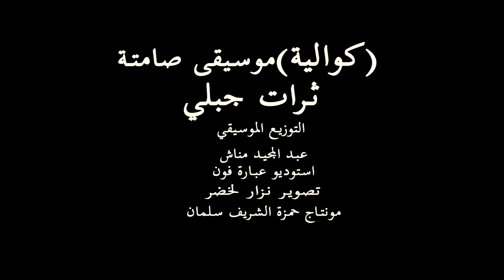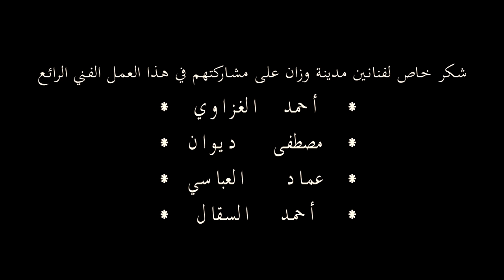لوحة فنية جبلية من الثرات الشمالي الاصيل عشاق جبالة / بوسلهام المغربي / Music Jbala Chamal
ثرات مغربي جبلي شمالي اصيل 🇲🇦
عزف الكمان " الفنان بوسلهام المغربي 🎻
التوزيع الموسيقي " عبدالمجيد مناش🎹
استوديو " عبارة فون 🎶
تصوير " نزار لخضر 🎥

شكر خاص لفنانين مدينة وزان على مشاركتهم في هدا العمل الفني الرائع   🎻🎹🎤🥁🎸👍♥️🇲🇦

                      - الحمد الغزاوي -
                      - مصطفى ديوان -
                      - عماد العباس -
                      - محمد السقال -

  الاشراف الفني " الفنان ادريس علي  /  الفنان نورالدين المساري"